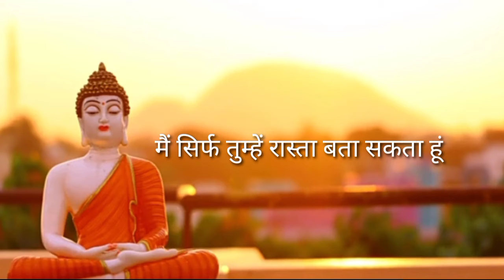Happy buddha purnima new status||Thathagat gautam buddha status||Bhuddha best status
Happy buddha purnima new status||Buddha new status||Thathagat gautam buddha status||Bhuddha best status

Best Regards
Roopkishor channel